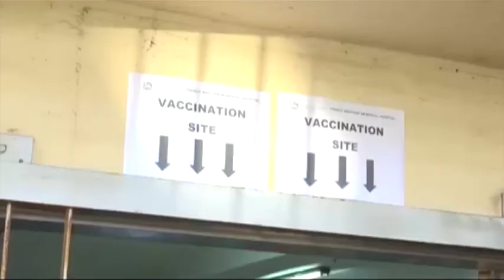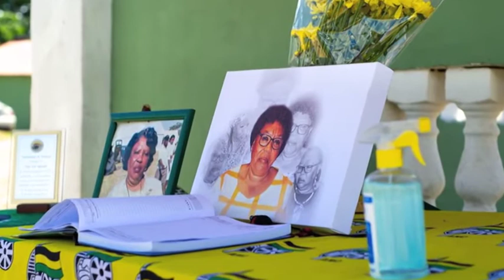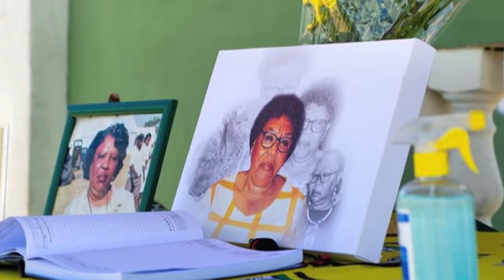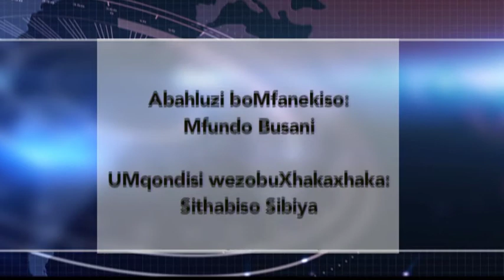1KZNTV NEWS 18 FEBRUARY 2021